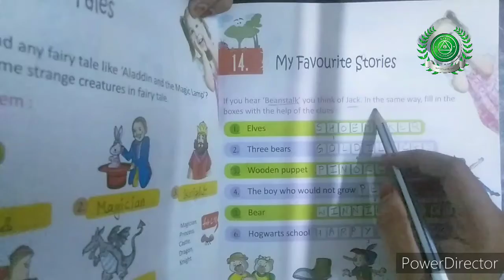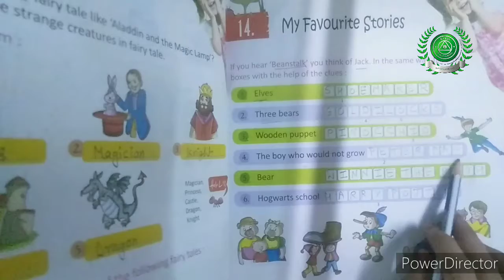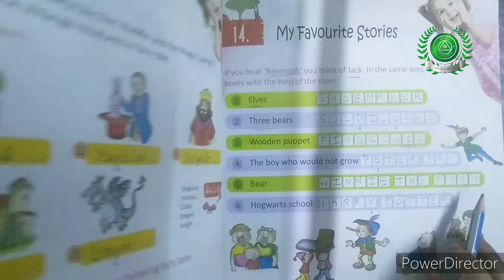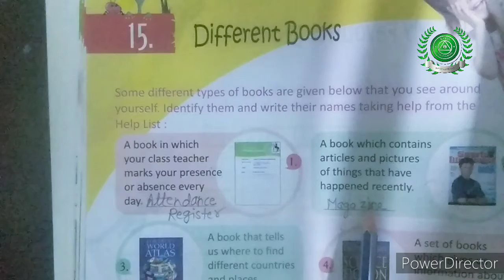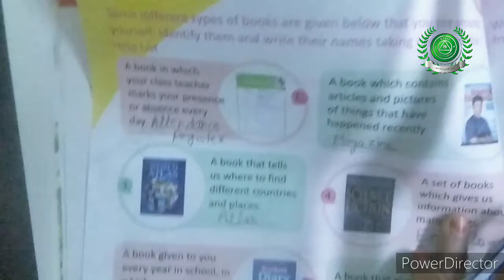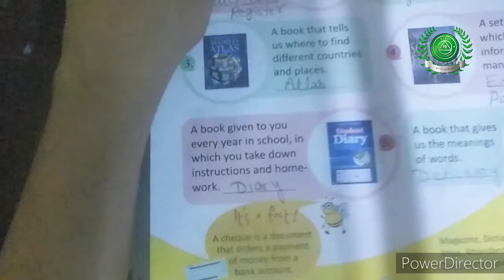23 aug Class-2 nd sub Gk part 7